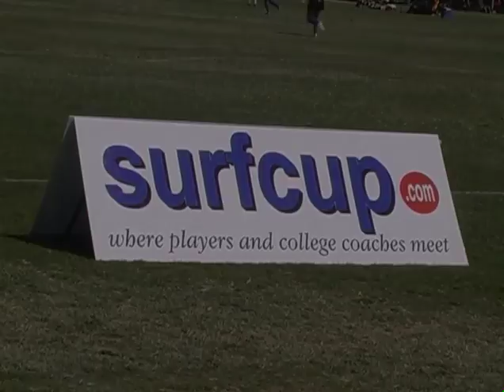2008 08 03 PATS ACADEMY 2 DALLAS TEXANS 1 BU19 ACADEMY GK